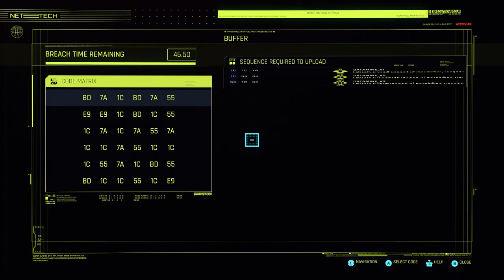Wakako's Favorite - GIG | Cyberpunk 2077 | Very Hard Difficulty | RTX 2070